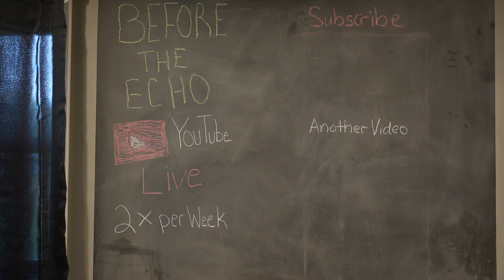Do you shoot does?